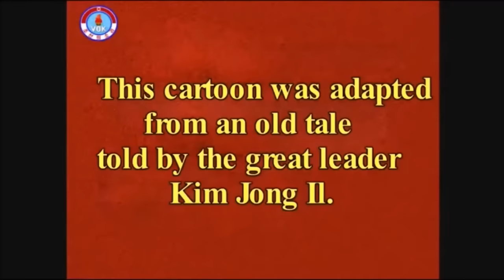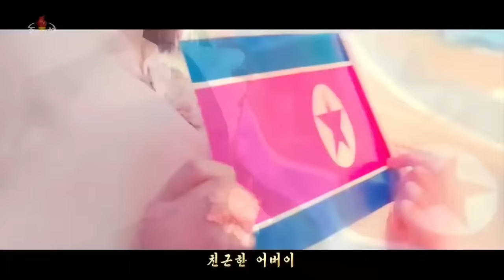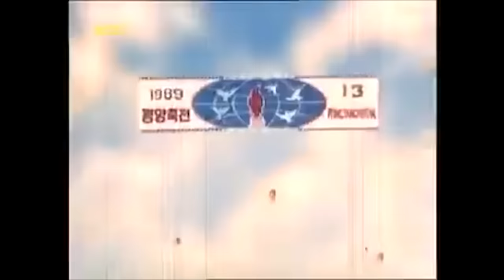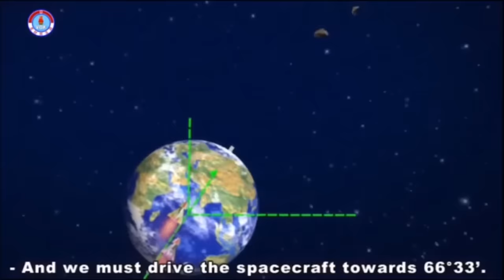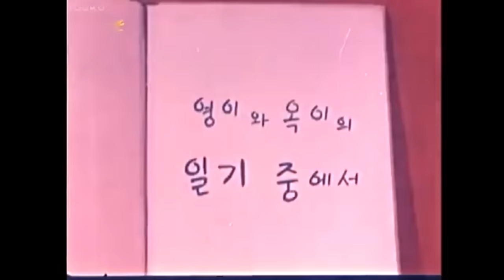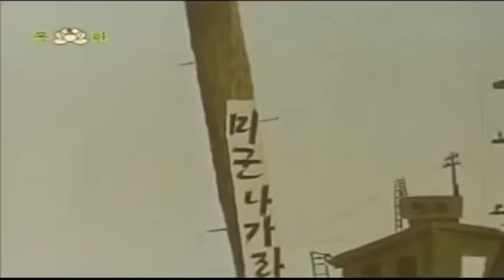LA ANIMACIÓN EN COREA DEL NORTE